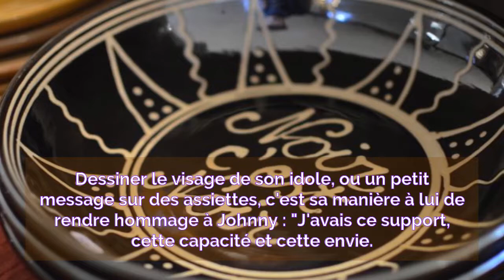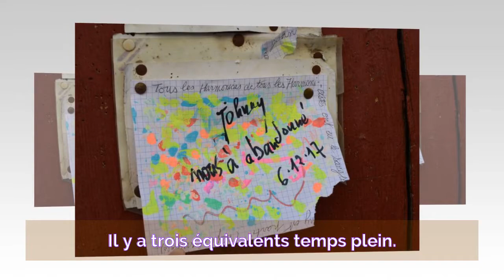Dans la Drôme, une poterie fabrique des assiettes en h.o.m.m.a.g.e à Johnny (Photos)